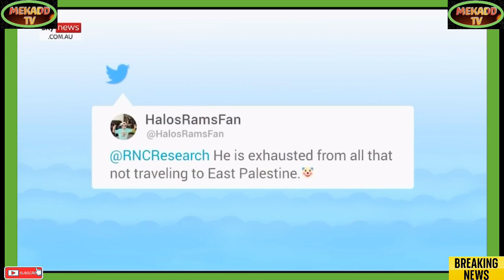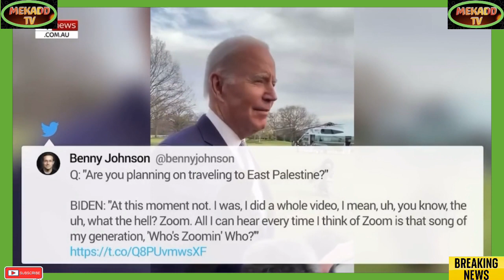US CITIZENS NOT HAPPY WITH BIDEN SPENDING IN UKRAINE WHILES THEY FACE AUSTERITY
Breaking Political News US CITIZENS NOT HAPPY WITH BIDEN SPENDING IN UKRAINE WHILES THEY FACE AUSTERITY